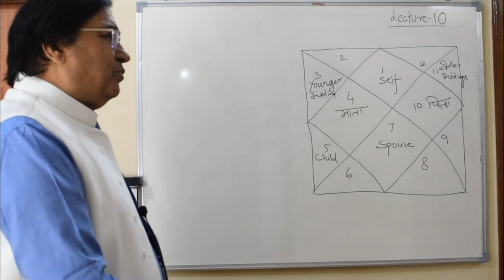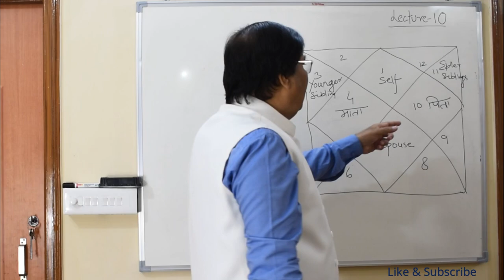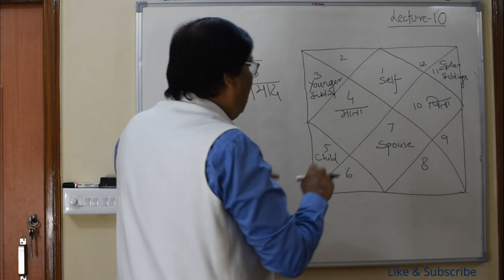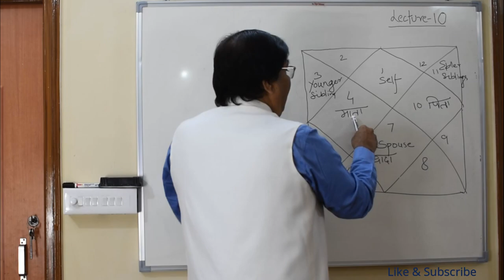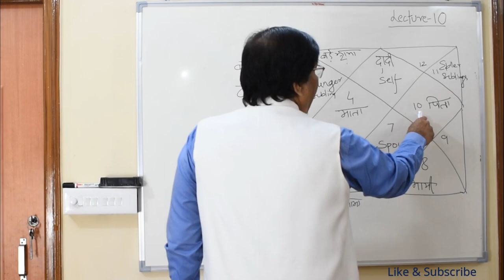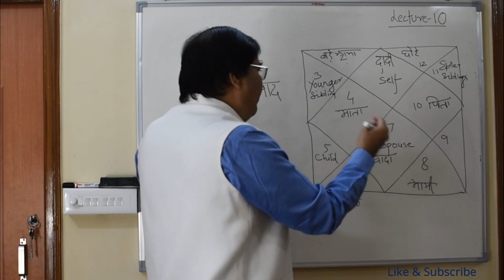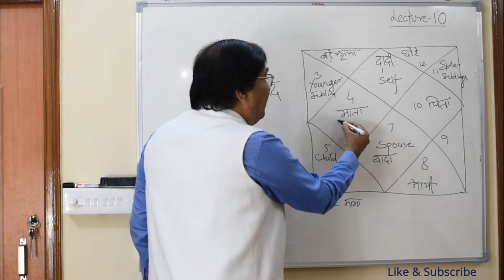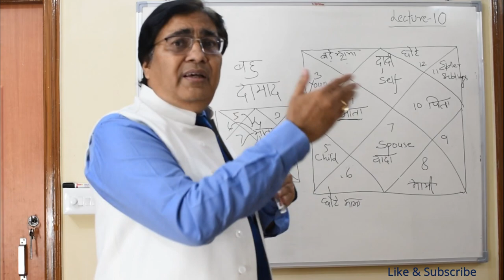Lecture 10- See your family from Houses /कुंडली के भावों से अपने सगे सम्बन्धियों की जानकारी पायें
Lecture 10- See your family from 12 Houses in Astrology/कुंडली के 12 भावों से अपने सगे सम्बन्धियों की जानकारी पायें